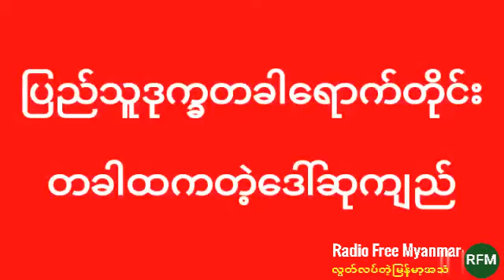Suu Kyi always celebrates whenever she had made a big crisis in the country Here is a prove